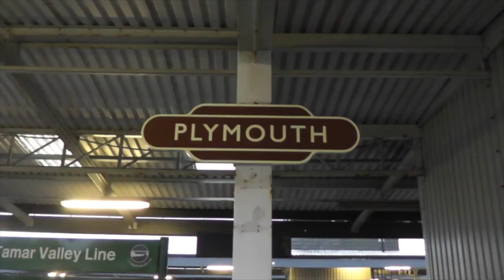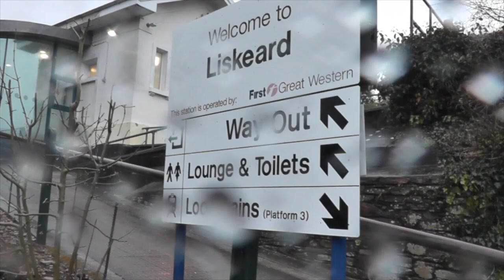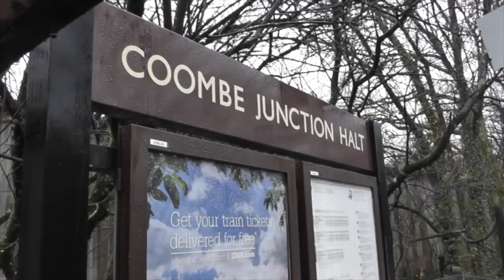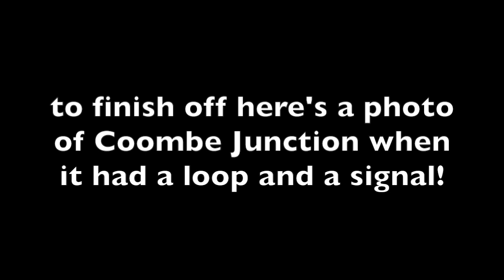Exploring the Looe Valley Branch - Part 1 - Coombe Junction Halt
Follow me following the Looe Valley Branch in Cornwall, it was very very very wet!